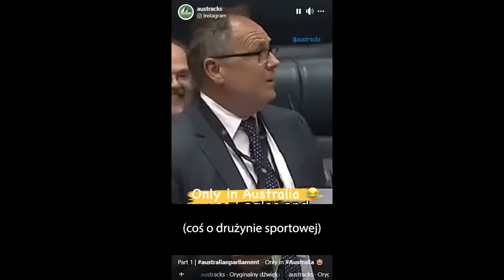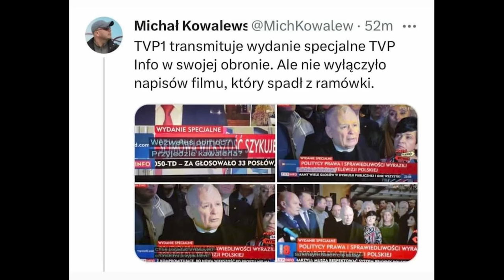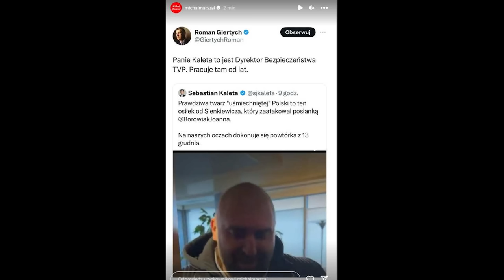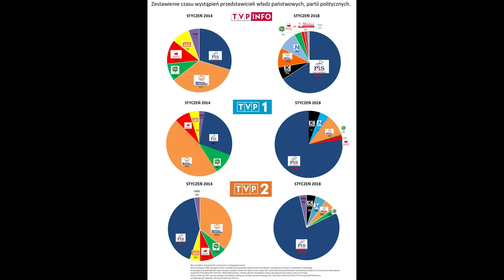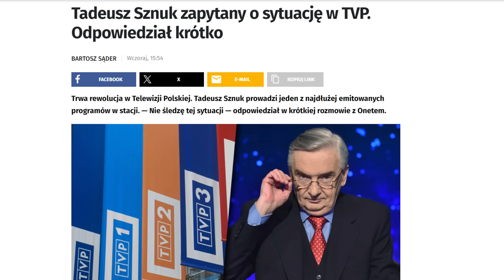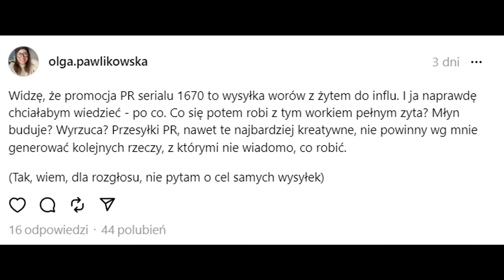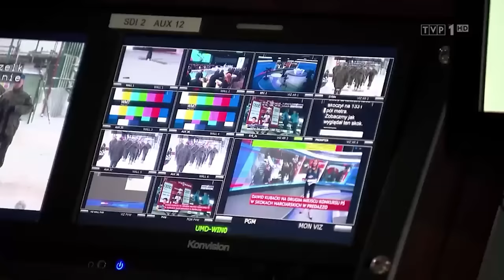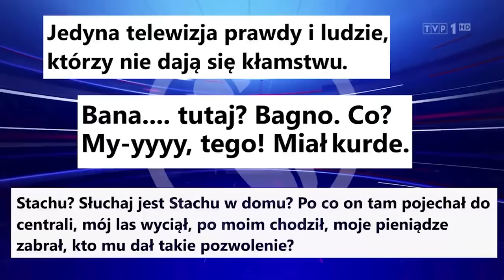Sztuczna inteligencja chce urlopu | NEWSY BEZ WIRUSA @169 | Karol Modzelewski